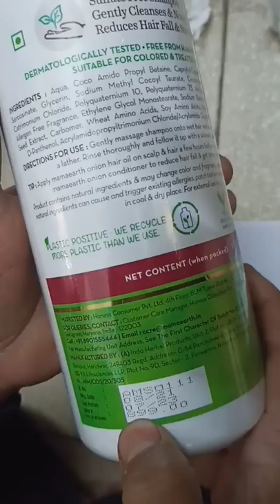Flipkart से मंगाया Free मैं शैम्पू 🤑 || Mama Earth Shampoo 50% Off 😮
YOUR Queries-
flipkart
flipkart se freee shopping kaise kare
free shopping
flipkart free shopping trick
flipkart free phone
free smartphone